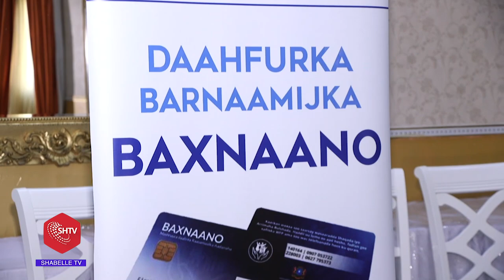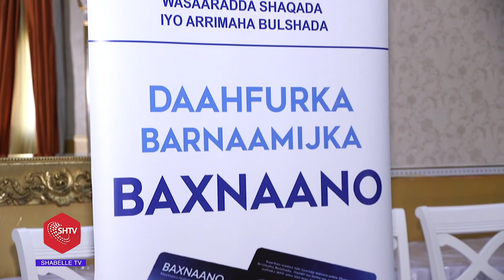Madaxweyne Farmaajo oo Daah-furay Barnaamijka Baxnaano ee lagu taakuleynayo qoysaska danyarta ah